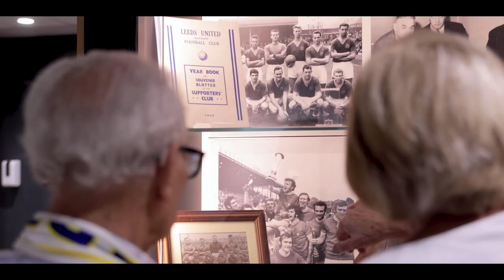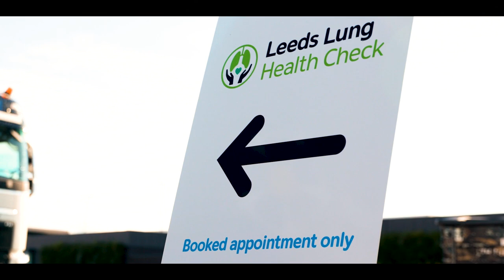Marching on Cancer: How a scan at Elland Road saved a Leeds grandmother’s life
Dorothy McHale went along to the charity’s Leeds Lung Health Check mobile unit when it was based at Elland Road in December 2018. She shares her experience and how attending the mobile unit saved her life.